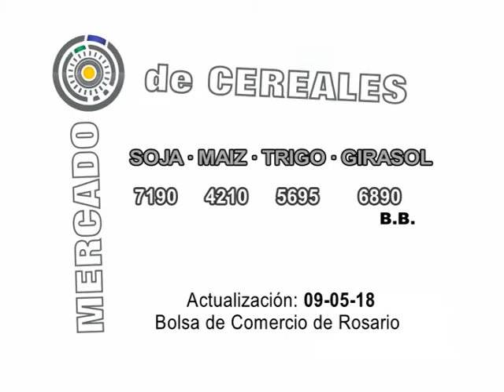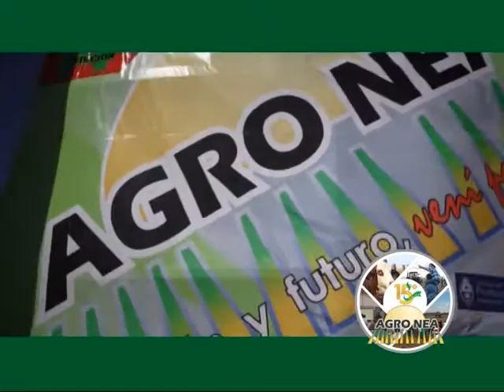SEMBRANDO AL AMANECER 10 05 2018